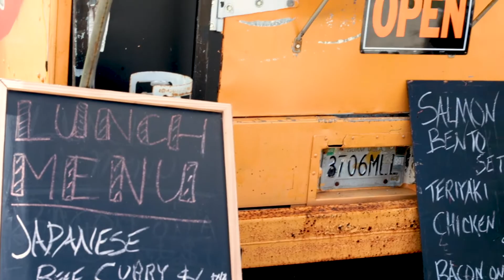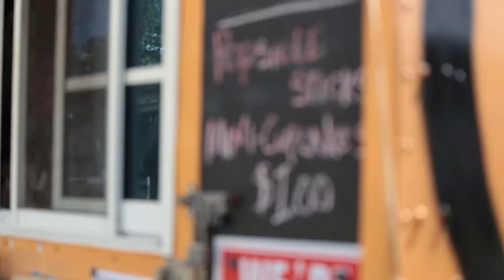SBDC Hookers Fusion